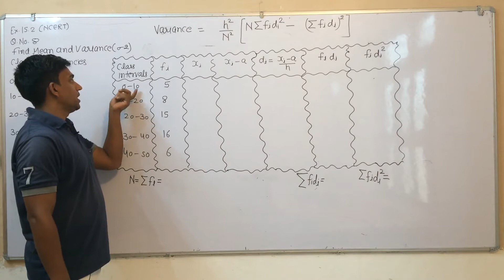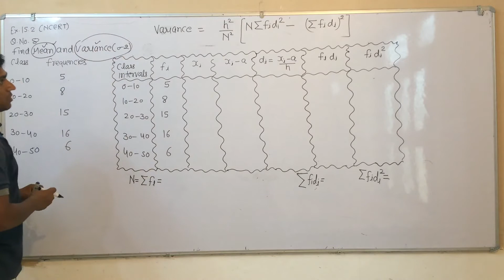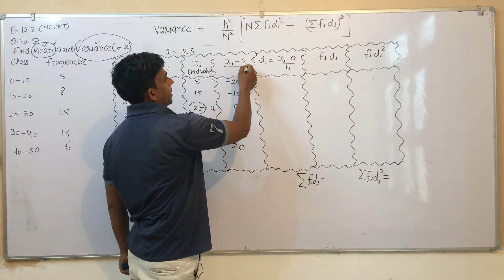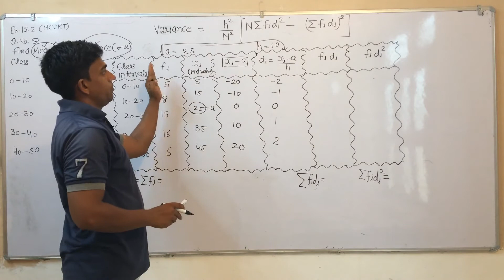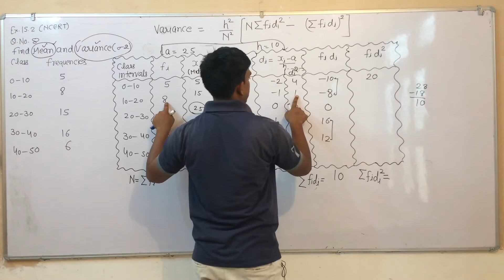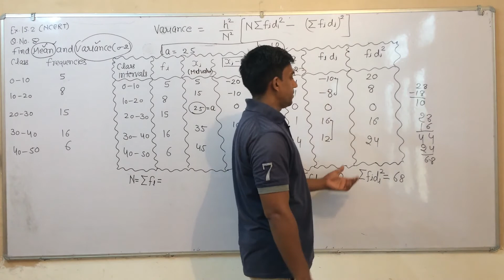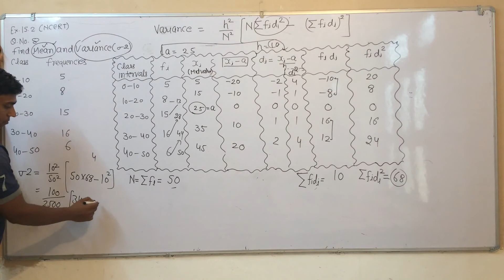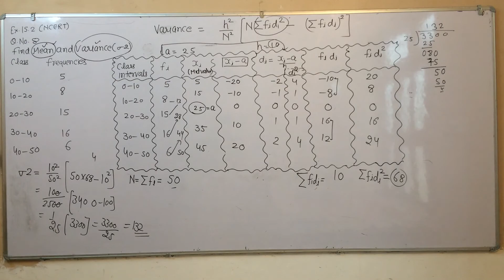Standard Deviation Lec.11(11th class)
11th ncert mathematics